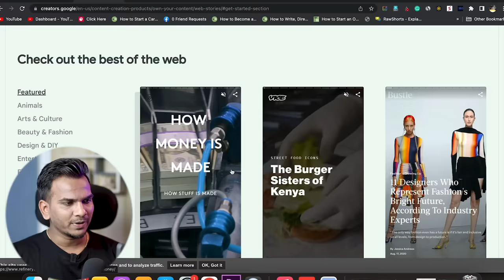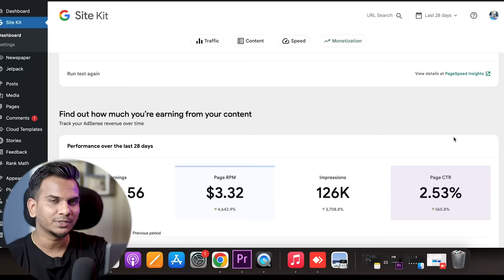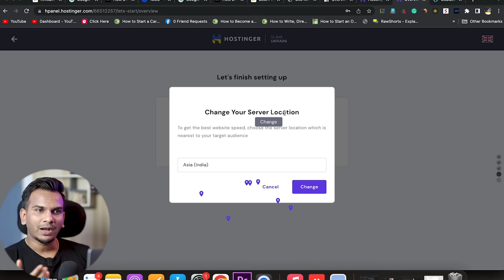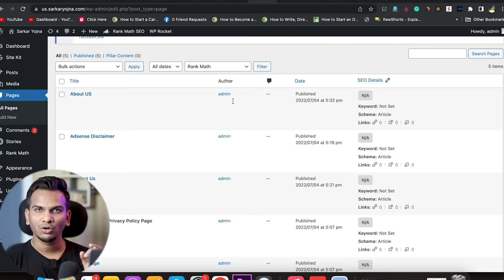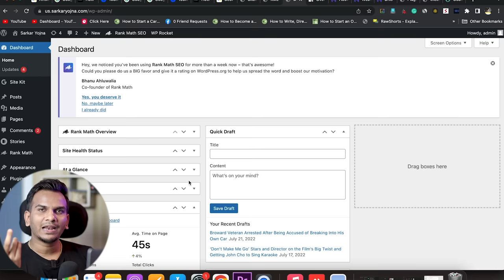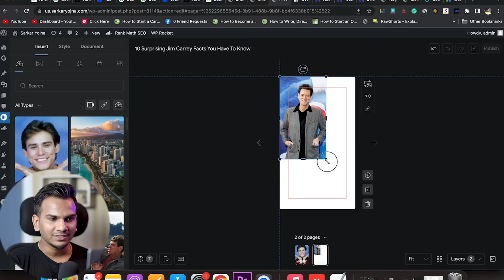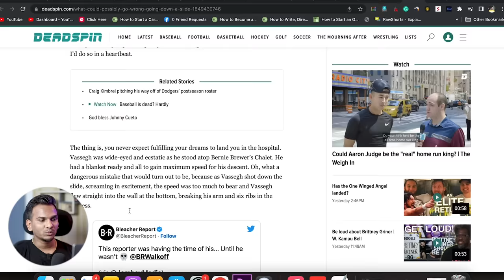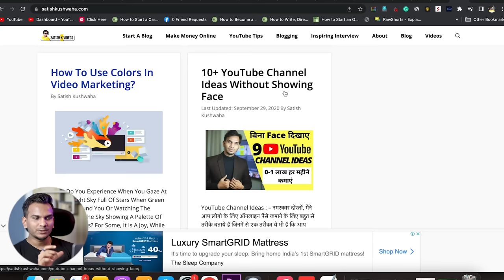Google Web Stories Tutorial by @SatishKVideos | FREE Course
How to Earn Money From Google Web Stories? Web Stories Full Tutorial by Satish K Videos

Namaste Dosto,
In this video, I am going to explain Google Web Stories step by step. This is a full Google Web Stories tutorial from A to Z. Also sharing 2 case studies of mine where I will show the traffic and earning report of my new blog based on web stories.
In this video You will learn:
1. What are web stories?
2. Why to do Web Stories?
3. Web Stories Earning Proof.
4. How to Setup Web Stories?
5. How to Create Web Stories?
6. How to find topics for web stories?
7. How to monetize web stories?

Essential Plugins:
1. Google Sitekit
2. Rankmath SEO
3. Wp-Rocket
4. Updraft plus
5. AMP
6. Web Stories by Google
7. Shortpixel
8. Ad Inserter (After Adsense Approval)

How to start posting web stories?
1st you have to create a blog on wordpress.
You need hosting and domain: Start Your Blog With Hostinger (Mansoon Sale is On)
Install basic plugins and themes.
Then install the "Make Stories" or "Web Stories" plugin (Free).
Write Blog posts (original) to get approval for AdSense.
Now do some monetization settings in the web stories plugin.

Timestamp:
0:00 Income Proof
0:17 Introduction (Don't Miss)
1:30 What is "Web Stories"?
2:46 Top 4 Benefits of Web Stories?
4:06 My Case Study (with Earning Proof)
10:00 How to Setup Web Stories?
20:20 Must Install These Plugins
24:00 How to get Adsense Account?
27:07 Search Console Me Add Kaise Kare?
30:00 Web Stories Kaise Create Kare?
42:50 2nd Method (Copy Paste)
46:18 How to Earn 5X from Web Stories? (My Secret)
49:18 FAQs related to web stories

Start Investing Your Money in Stock Market:
Open Demat Account:

 ➡Created By:
Satish Kushwaha: